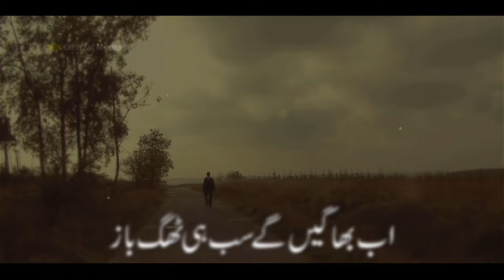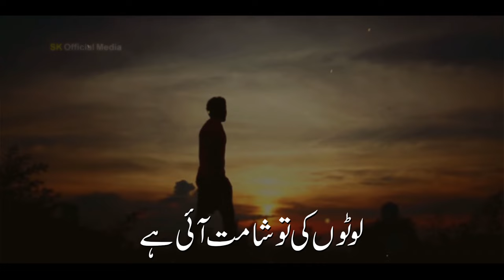JHANG WALON KI AWAZمولانا مسرور نواز||Molana Masroor Nawaz Shb||New Kalam 2023||Muhammad TaQi Mazari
𝐂𝐫𝐞𝐝𝐢𝐭𝐬:
Vocalist:𝐌𝐮𝐡𝐚𝐦𝐦𝐚𝐝 𝐓𝐚𝐐𝐢 𝐌𝐚𝐳𝐚𝐫𝐢
Lyrics:M.Ahmad.Sidiqui
Audio:𝐑 𝐖 𝐃 𝐒 (𝙍𝙖𝙤 𝙒𝙖𝙨𝙖𝙮)
Mixing: 𝐑𝐚𝐨 𝐀𝐫𝐬𝐚𝐥 𝐀𝐥𝐢 𝐀𝐬𝐚𝐝
Video: Umar Imran(smz)
𝐋𝐚𝐛𝐞𝐥:𝐒𝐊 𝐎𝐟𝐟𝐢𝐜𝐢𝐚𝐥 𝐌𝐞𝐝𝐢𝐚
𝐌𝐮𝐡𝐚𝐦𝐦𝐚𝐝 𝐓𝐚𝐐𝐢 𝐌𝐚𝐳𝐚𝐫𝐢

𝐑𝐞𝐥𝐚𝐭𝐞𝐝 𝐕𝐢𝐝𝐞𝐨𝐬 𝐨𝐟 𝐓𝐡𝐢𝐬 𝐘𝐨𝐮𝐓𝐮𝐛𝐞 𝐂𝐡𝐚𝐧𝐧𝐞𝐥.

Ⓒ 𝟐𝟎𝟐𝟐 𝐌𝐮𝐡𝐚𝐦𝐦𝐚𝐝 𝐓𝐚𝐐𝐢 𝐌𝐚𝐳𝐚𝐫𝐢 {𝐎𝐟𝐟𝐢𝐜𝐢𝐚𝐥}